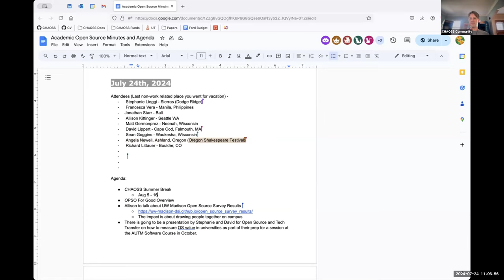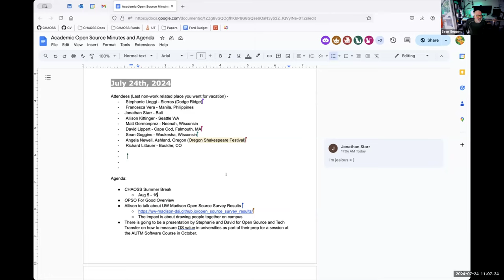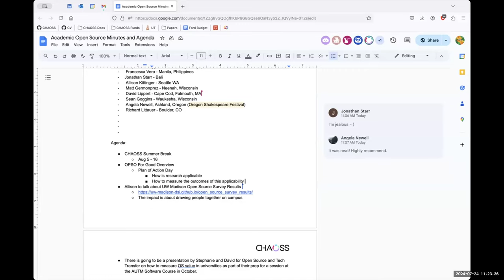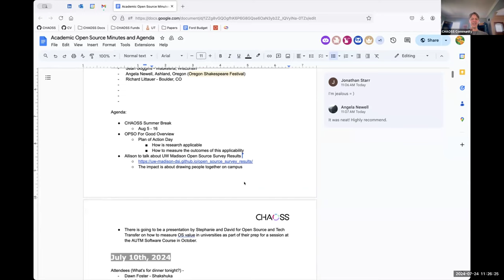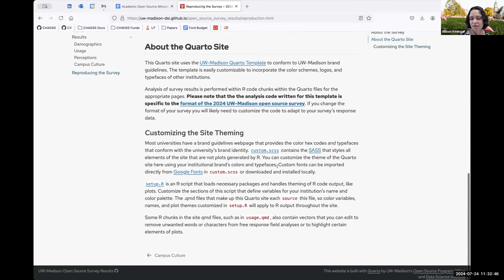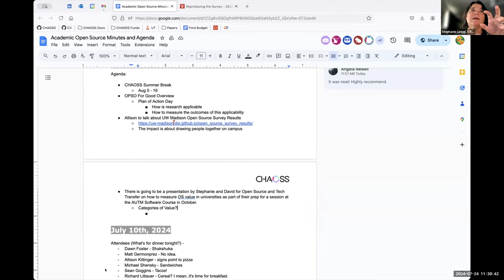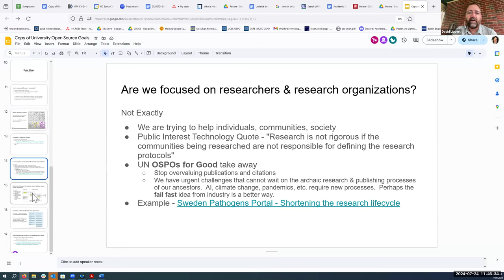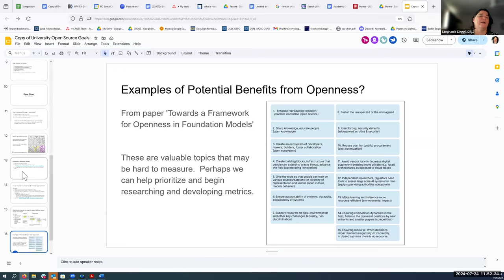CHAOSS Academic/University Working Group, July 24, 2024